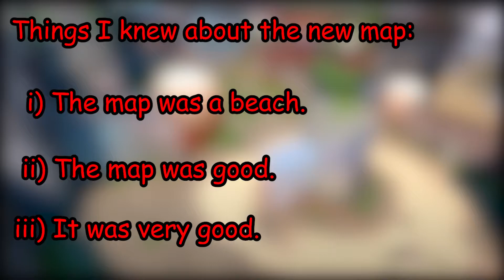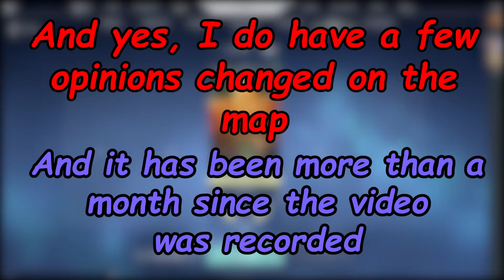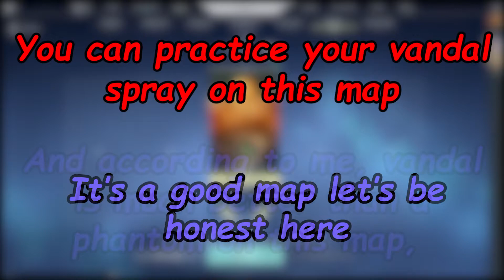First Ever Match On The New Valorant Breeze Map Was A Disaster!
*excuse the bad audio quality please*

So in this video, I play 2 matches on the new Valorant Breeze map and absolutely get wrecked by the enemies.

Anyways, do tell me if you enjoyed this Valorant video to motivate me to create more Valorant/voiceover videos!